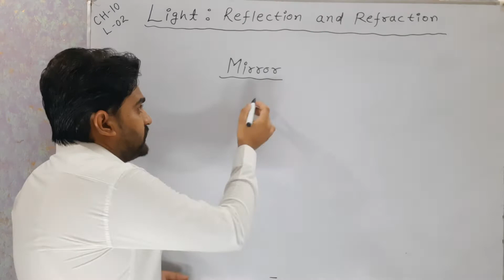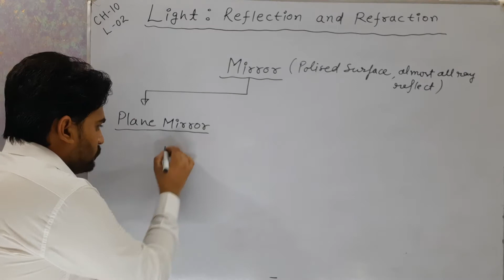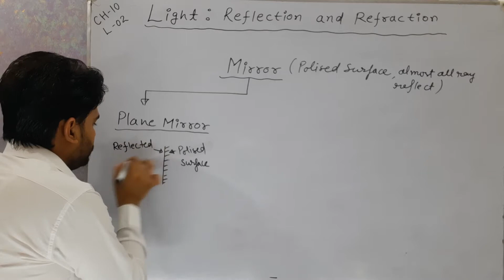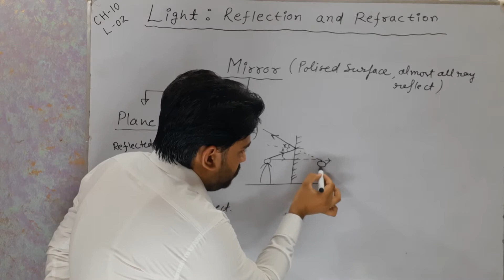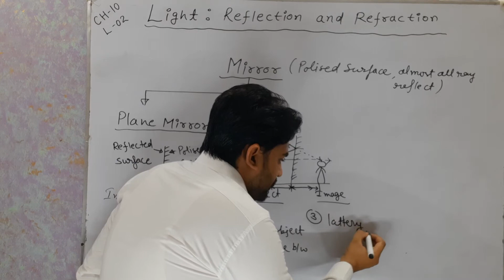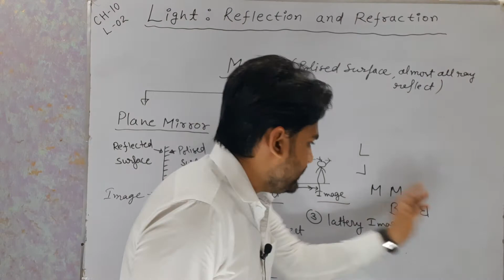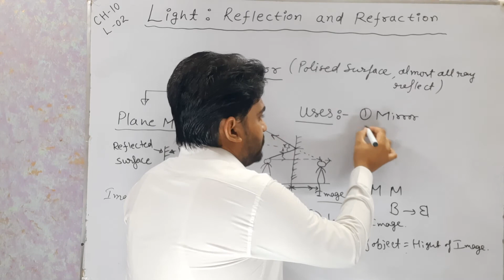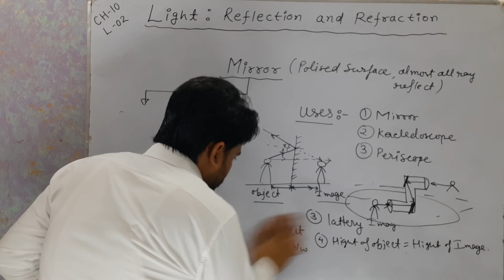Plane Mirror || Chapter 10th Physics Class 10th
Plane Mirror || Mirror || Chapter 10th Physics Class 10th